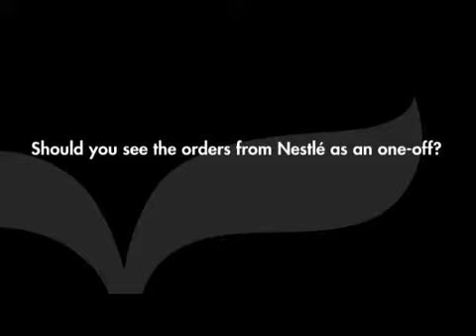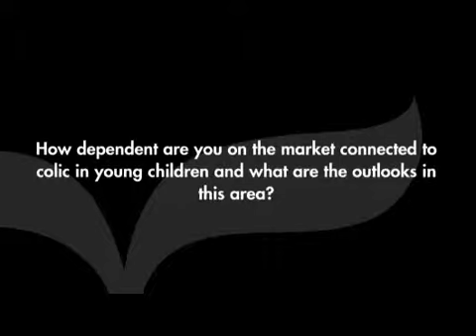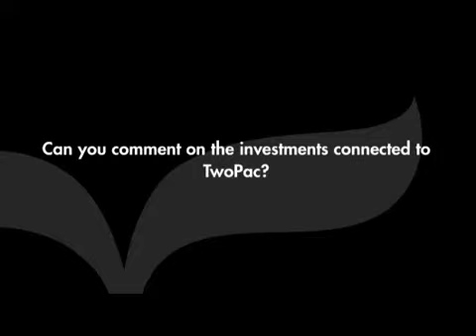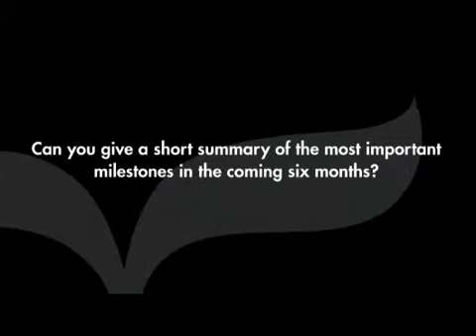BioGaia - Continued growth and stable costs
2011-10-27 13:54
BioGaia's CEO Peter Rothschild answers questions about the main factors behind the strong growth in Q3, if the orders from Nestlé should be seen as an one-off, if the company is planning further actions to boost sales in the US, the dependency on the market connected to colic in young children and the outlook in this area, the investments connected to TwoPac, the most important milestones in the coming six months and the progress of the H. Pylori studies.